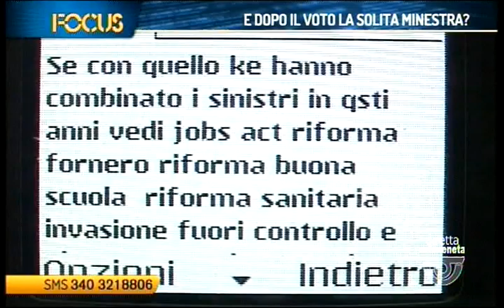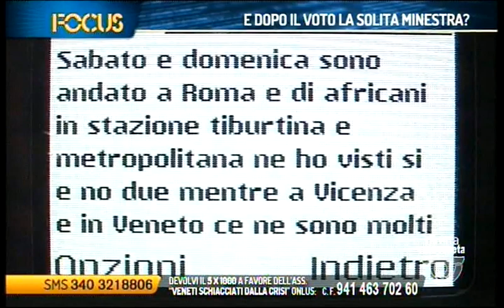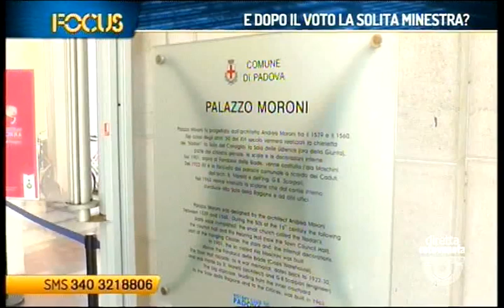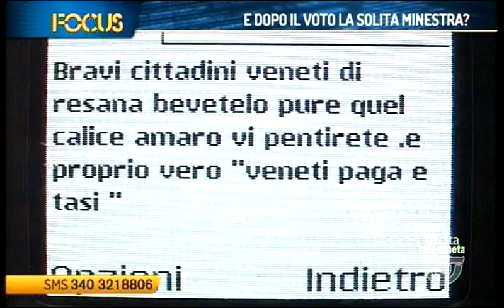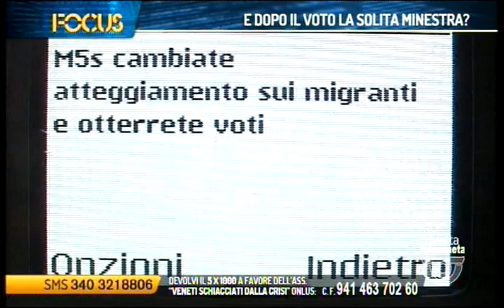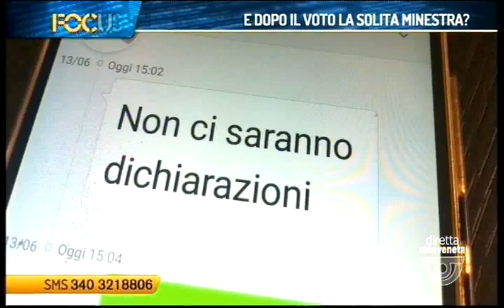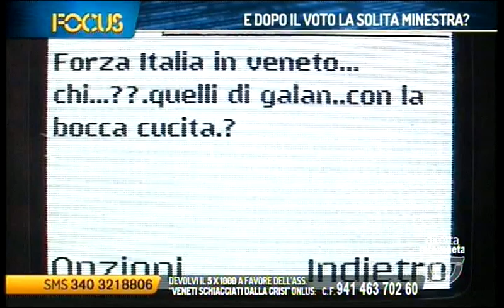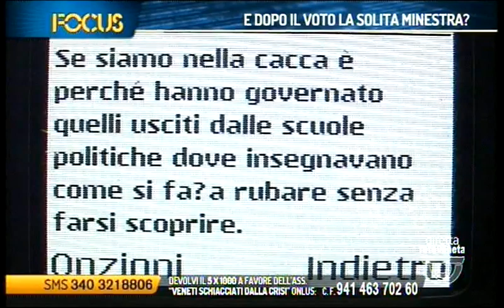FOCUS - (martedì 13 giugno 2017 ore 21.19)